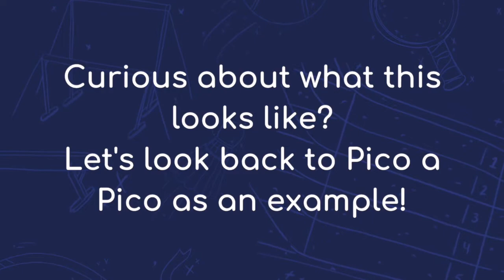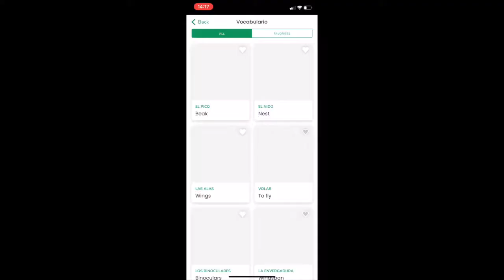Why $1? Hear from our founder!